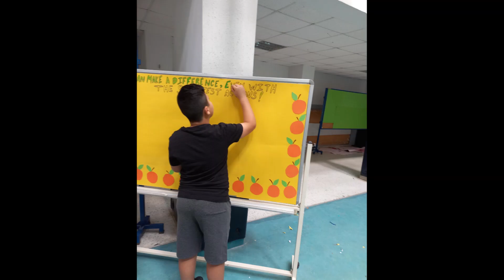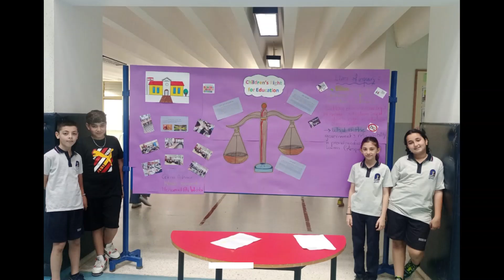Exhibition Celebration 2023 - Grade 5 B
Houssam Eddine Hariri High School